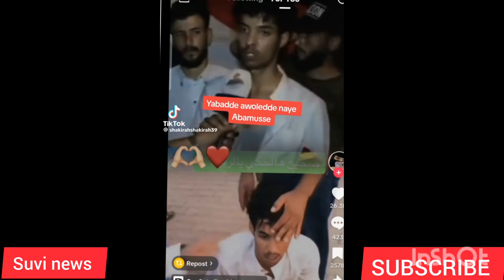Ebipya bizuse lwaki bamusazeko obulago maziga merere Faridah Nakazibwe naye akaye Bruno K maziga